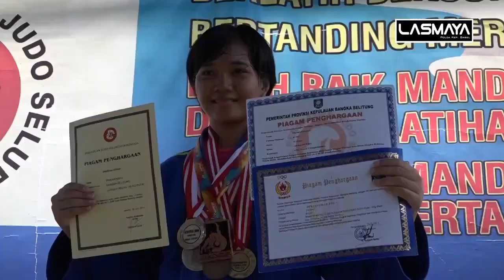20 Mei 2023